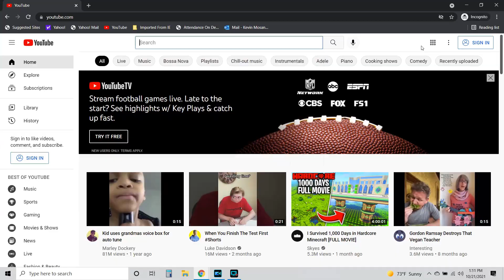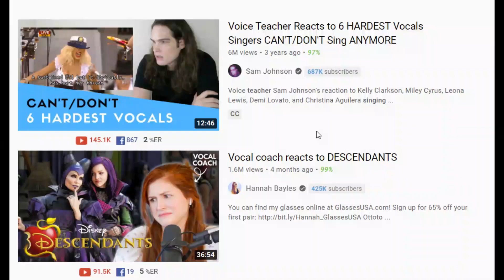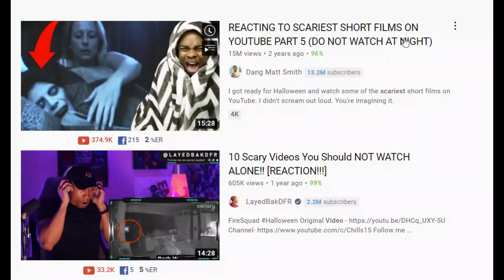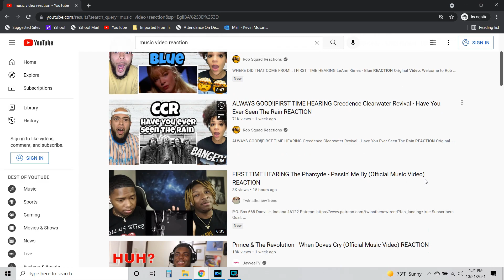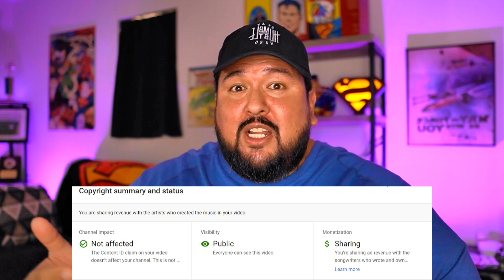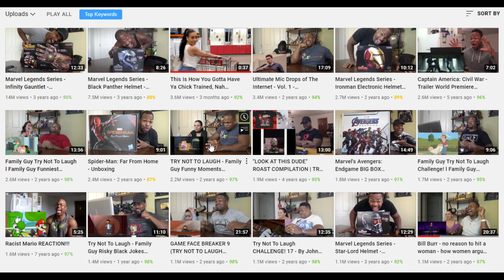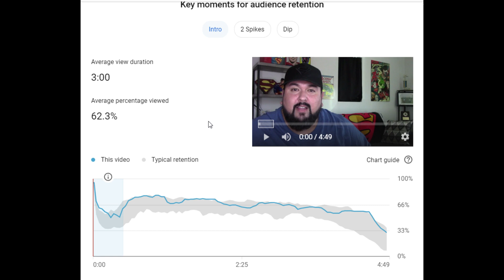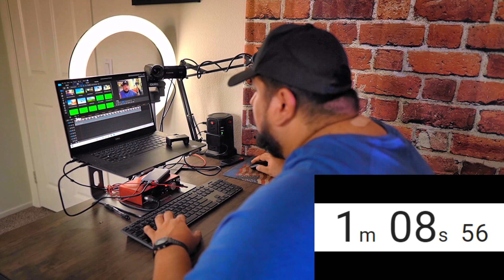How To Make Reaction Videos For Free In 2022 With OBS Studio!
In this video I show you how to make reaction videos for free using OBS Studio, and you can record using your phone, webcam or regular video camera.  It doesn't matter if it's an iPhone or Android.  This method is not only free and easy, but it's super simple for beginners to start a YouTube reaction channel.  In this tutorial I try to give you a complete guide to a good reaction channel, including the equipment needed, dealing with copyright claims, copyright strikes, fair use, monetization, adding commentary to your videos and I even include a complete demonstration on how to how to record and how to edit your reaction videos in less than 2 minutes.

Equipment I use:

Lighting:
Neewer Ring Light
LED Flood Lights

Portable HardDrive:
SanDisk 1TB Portable SSD

Power Strip:
Power Strip Tower with USB

Cables:
Micro HDMI to HDMI Cable Adapter

Camera, Lens & Accessories:
Sony a6400 Camera
Sigma 16mm Camera Lens
Battery Kit for Sony Camera
Microphone Shoe Mount
Rode On-Camera Microphone
High Speed 256GB SD Card
Camera Batteries w/ Charger

Thanks so much for continuously watching, supporting, and showing love! I appreciate you! ♡